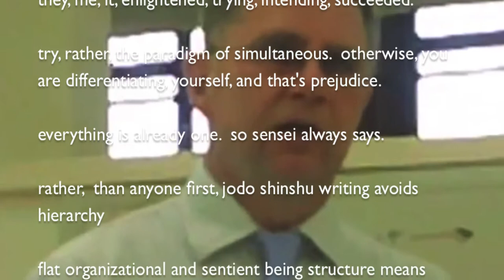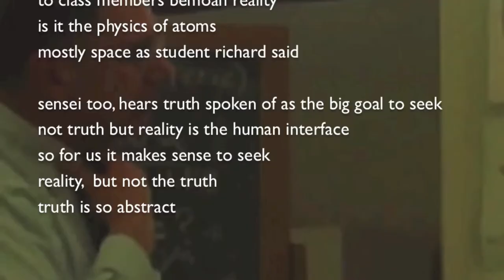20131007 1330hours rev jundo gregory gibbs southeast pdx tai chi and buddhist class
20131010 gregory gibbs mon oct 7 2013 taichi & buddhist study class

20131010 gregory gibbs mon oct 7 2013 taichi & buddhist study class

111-(paraphrasing) for karma think wholesome deeds.  doer gets better environment, too.  isn't quantity for nembutsu.  can move to help others.  admit altruism is for selves.  karma is sure but not so much tit for tat  (paraphrasing)

(paraphrasing) jodo shinshu is mahayana, also pureland. range in asia, namo ami to fo -namanda -kimyo jinjipo- gate gate paragate parasam gate bodhi svaha.  flexibility not rigidity

(paraphrasing) 4k bp aryan iranian blue eyes to india. historical buddha saw light mix offspring privilege over darker india indigenous.  western academics wise, gap in middle east part in tracing buddhisms spread, india, tibet, china, korea, japan by 500s ce. (paraphrasing)

(paraphrasing)

reciting the nembutsu

a) namo amida butsu, regular way in jodo shinshu

b) think it silently if you have situational limits or throat malfunctions

c) sensei's new one, repeat, "no living being left behind"

d) doing just the actions you do as respectfully and as honoringly as you would be mouthing namo amida butsu

e) nembutsu reciting is not a muntra, mantra. the phrase to recite is not set, not fixed

f) chanting nembutsu does not relate to the frequency of sound waves

g) nembutsu is simultaneously the means and the whole, the road and the total, method and goal, human seemingly liturgy and beyond human
(paraphrasing)

(paraphrasing)

gregory gibbs
said rather than say truth,
why don't you say
reality, as
what you are so trying
to see and deal with

we need teachings, practice and the 3rd one

nembutsu is not an automatic technique

a hindu traditional is transforming into something.
sorry, that is dualistic othering

hindu labels separate things to unite with

one outlier buddhist cosmology yet read by jodo shinshu circles, said the cosmos universe is the body of the buddha and each little piece is a teensy tinsey buddha. moving on

jodo shinshu, while big on Vows, does not offer guarantees for linear tactics

(paraphrasing)

(paraphrasing)

gregory gibbs
described the iconography
of the contemporary art works he collaborated on
in orange on the walls
sensei gibbs said one seated
bodhisattva was not
all stressed out to save us.
photos of statues show
relaxed, seated figure, touching the cheek

(paraphrasing)

gregory gibbs
said buddhism's suggestions in jodo shinshu
consider the limitations of humans

bodhisattva symbols in the paintings
dew in a decanter, symbolic multiple arms,
female for kannon, but male in india's
avalokitesvara.  the feminine in tara.

seems uppity, the image of the deferential bodhisattva bowing to let another to enlightenment saying you first.
try the paradigm of simultaneous.  otherwise, you are differentiating, yourself, and that's prejudice.  everything is already one

rather,  than anyone first, jodo shinshu writing avoids hierarchy

flat organizational and sentient being structure means
no resident of earth goes first, all are same
even in enlightenment

(paraphrasing)

gregory gibbs presented
the strange word of
such-ness (tathagata)
sensei listened
to class members bemoan reality
is it the physics of atoms
mostly space as student richard said

sensei too, hears truth spoken of as the big goal to seek
not truth but reality is the human interface
so for us it makes sense to seek
reality,  but not the truth
truth is so abstract

(paraphrasing liberally in class journalling below)
jodo shinshu people are willing to use words vaguely
the word faith
the word faith can give people troubled discussion
for jodo shinshu
we are not going to talk about what or how firmly to believe anything scientifically outlandish or not

for jodo shinshu
for the word faith
we are going to call it
trusting confidence
leslie kawamura, canada, may be this translation source

sensei gave names and references for more than these topics.  i am just capturing pieces to illustrate the look and feel of the class

(paraphrasing liberally in class journalling above, so sorry for all the errors of transmission)

photos of sensei
are from july 2 2012

last photo was of late leslie kawamura

bits of class content for october 7, 2013, are the text
generously embellished with casual insertions from a shaky flakey note taker

black and white background tai chi figure is cheng manching in 60s or 70s in new york perhaps